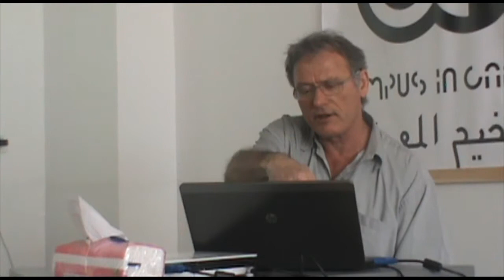Seminar: Global-Scape of Camps and the Politics of Neutrality -- By Michel Agier- Part 3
In this seminar Dr. Michel Agier presented comparative studies on refugees, camps and humanitarian politics The participates to the seminar were invited to discuss some key concepts, notions and theories related to the production of the politics of humanitarian and refugeehood spaces.

Dr. Agier is an ethnologist and anthropologist at the Institut de Recherche pour le Développement et École des Hautes Études en Sciences Sociales, Paris.